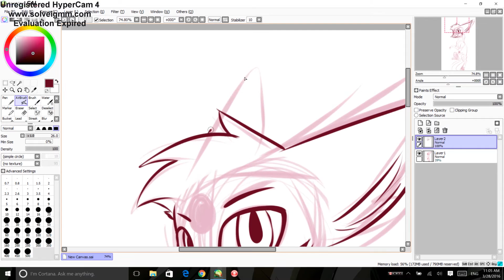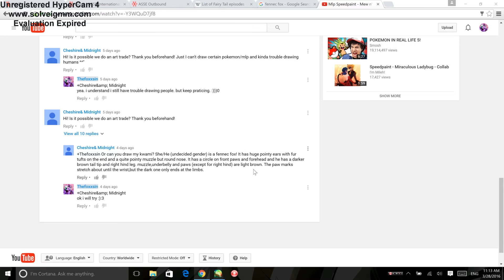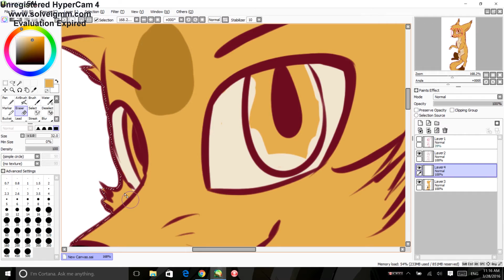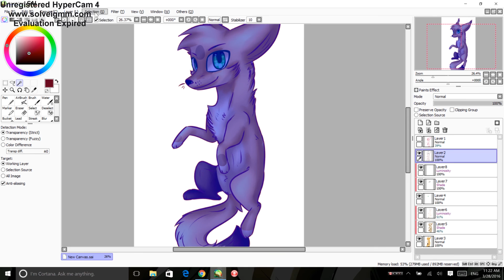Kwami Speedpaint- Art Trade (Kwami OC)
CHECK DESCRIPTION

I WILL TAKE REQUEST OR SUGGESTIONS
I can do ART TRADES too :)

PROGRAMS
DRAWN WITH- Pen and Touch Tablet, Paint Tool Sai

SONG
Honey Im Good- Andy Grammer

I DO NOT CLAIM OR COPY ANY OF THIS MUSIC OR PROGRAMS NOR DO I CLAIM TO. I ONLY OWN THE ARTWORK. thank you